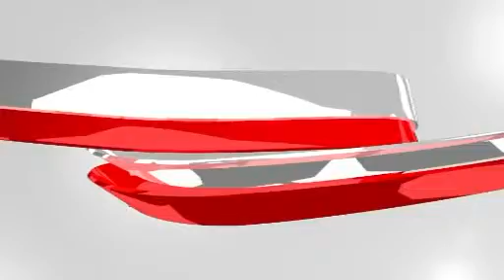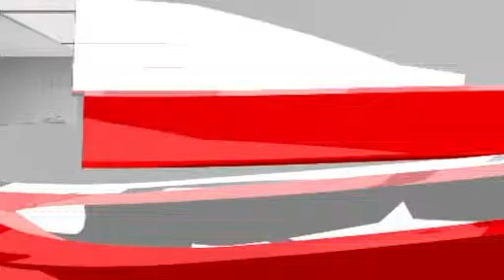"Телеафиша" (0334) - 26.02.15